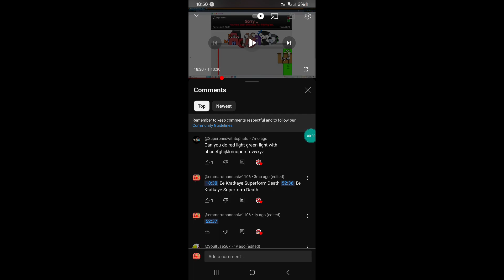Kill Ee Kratkaye Superform Death 11/13/2023 48 Of 65 Times